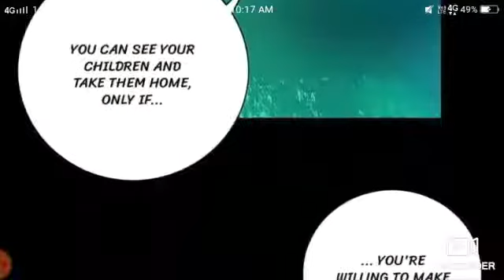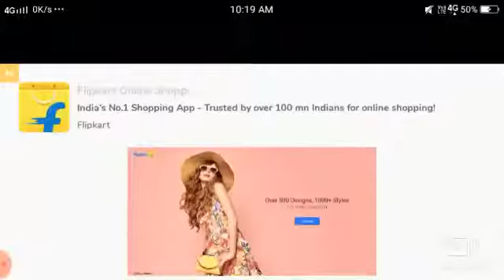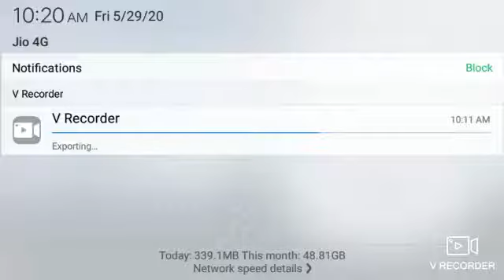Comic book :deserted woman 16